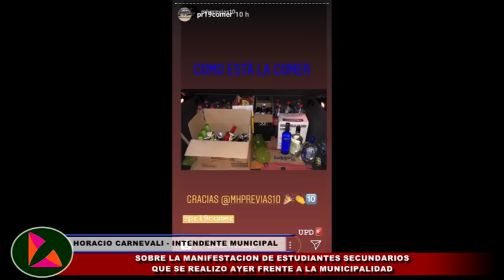INTENDENTE CARNEVALI. ALUMNOS SE MANIFESTARON FRENTE A LA MUNICIPALIDAD POR EL UPD.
DIALOGAMOS CON JUAN LUCENA Y ADRIAN ALFONSO ATILRA SECCIONAL TOTORAS. CANAL 4 TOTORAS INFORMACION LOCAL TODOS LOS DIAS